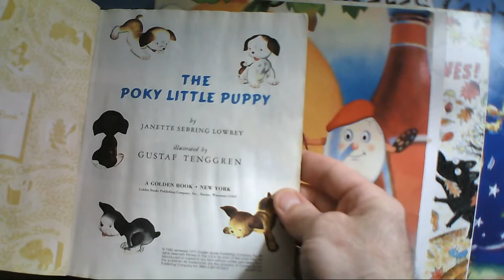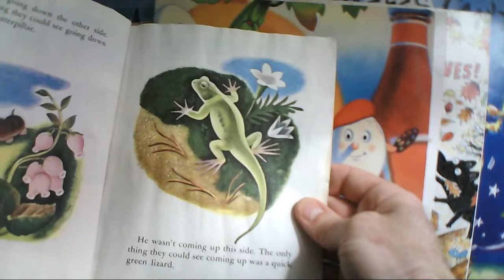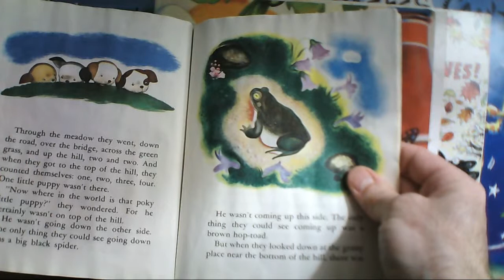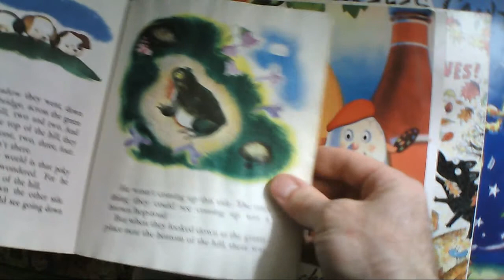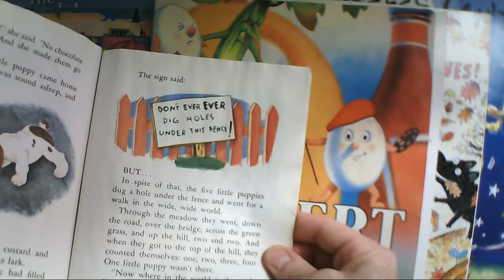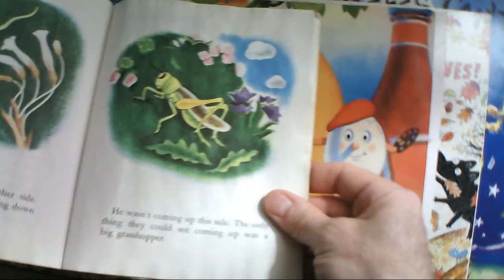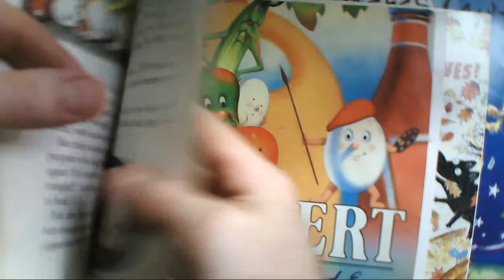Pokey Little Puppy Children's Book Read Aloud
The Pokey Little Puppy by Janette Sebring Lowrey and illustrated by Gustaf Tenggren